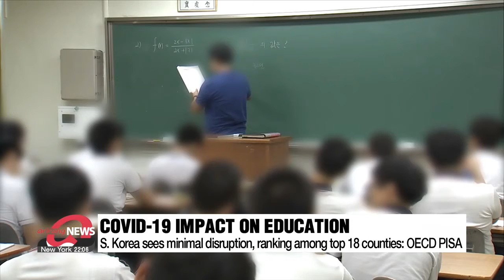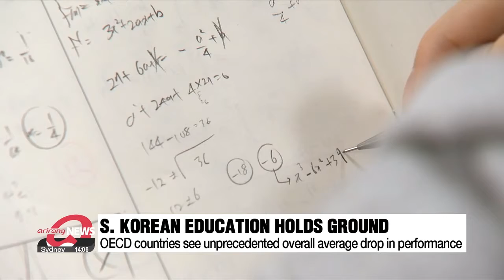S. Korean education system sees minimal disruption from COVID-19 pandemic: OECD PISA 2022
한국 '코로나19 교육 공백' 적었다 수학은 격차 확대

An OECD report shows that South Korean students are at the top level in terms of math, reading and science proficiency.
The data suggests that the impact of COVID-19 was minimal compared to other countries.

The COVID-19 pandemic was a stress test for education systems.
Schools and students around the world had to adapt to sudden and profound changes in how learning was carried out, including lockdowns and extended school closures in many countries.
The OECD Programme for International Student Assessment, or PISA, has tested nearly 700-thousand 15-year-old students in 81 countries or economies on mathematics, reading and science.
Its results released on Tuesday showed South Korea ranked 6th in mathematics, 4th in reading, and 5th in science.
The OECD PISA tests explore how well students can solve complex problems, think critically and communicate effectively. This gives insights into how well education systems are preparing students for real life challenges and future success. Korea participated for the first time in PISA in 2000.
While results for 2022 showed an unprecedented average overall drop in performance across the OECD countries, 18 countries or economies remained above the average.
For South Korea, the average 2022 results themselves were about the same as in 2018, when performance levels were actually at the second worst since it first participated in PISA in 2000.
But compared to other public education systems, South Korea suffered minimal disruption to its academic levels throughout the COVID-19 pandemic period.
The 2022 results for South Korea showed that by gender, boys and girls performed at similar levels on average in mathematics but girls outperformed boys in reading and science.
While the country's overall academic performance remains similar, the gap between the highest-scoring students and the weakest students has widened, particularly for mathematics.

If school buildings had to close again in the future, many students across the OECD responded that they felt confident about using digital technology for learning remotely,
 and some 70 percent of students in South Korea felt confident about using video communication programs.

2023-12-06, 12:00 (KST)